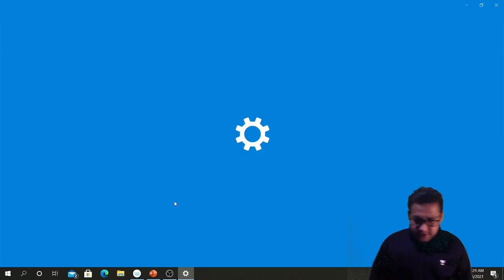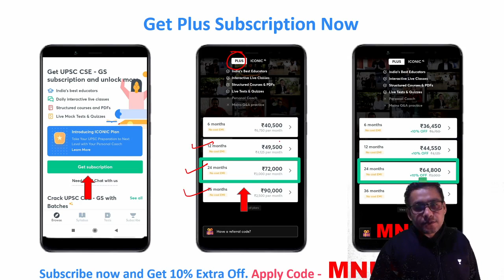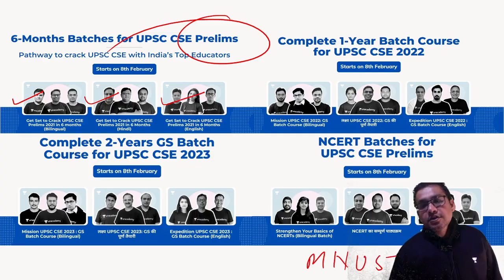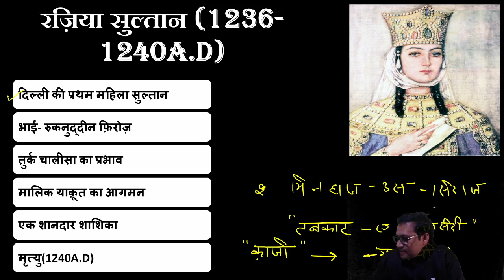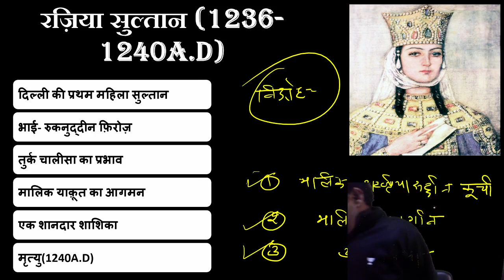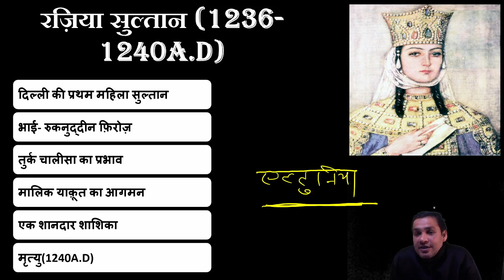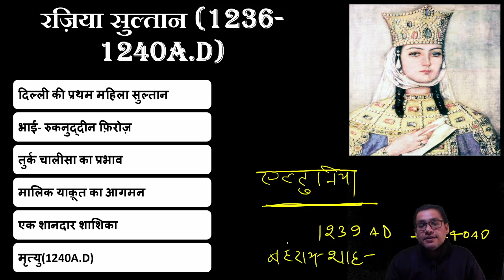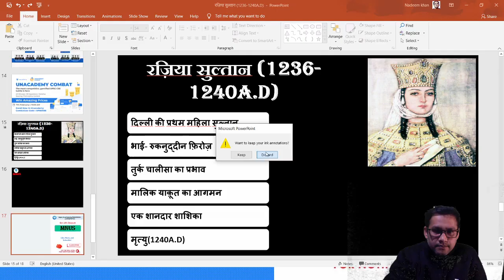Razia Sultana | MEDIEVAL INDIA | UPSC CSE/IAS 2021/22 I Mohd Nadim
In this session, Mohd Nadim is discussing about Razia Sultana. The video is very important for Hindi Medium Aspirants of the UPSC CSE Hindi 2021/22/23.

Unacademy Subscription Benefits:

1. Learn from your favorite teacher
2. Dedicated DOUBT sessions
3. One Subscription, Unlimited Access
4. Real-time interaction with Teachers
5. You can ask doubts in a live class
6. Limited students
7. Download the videos & watch offline